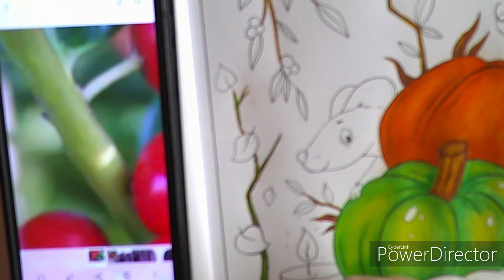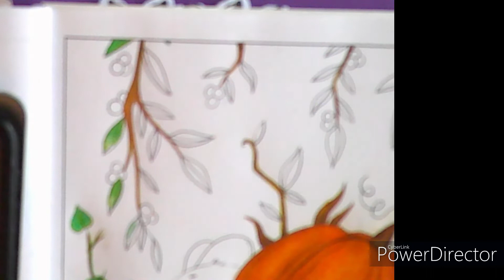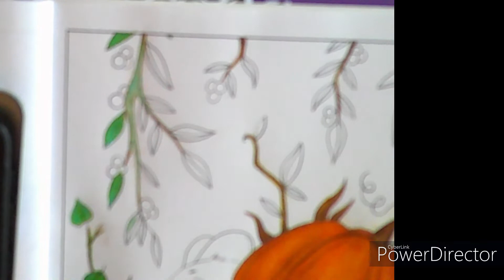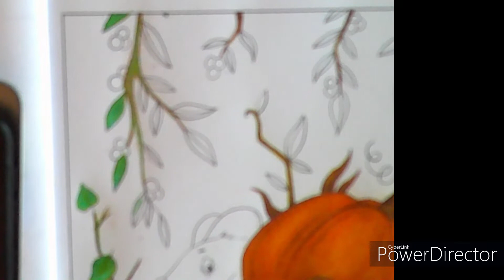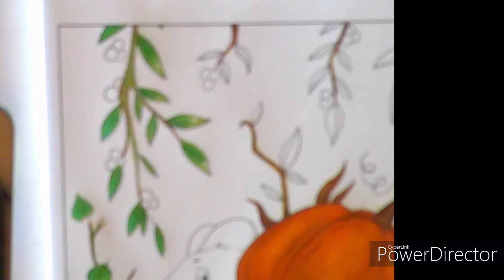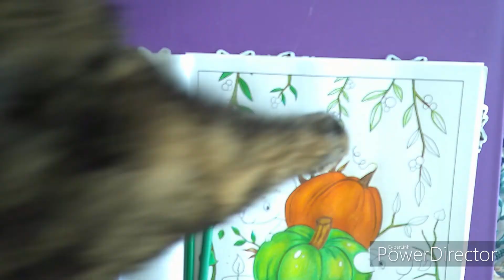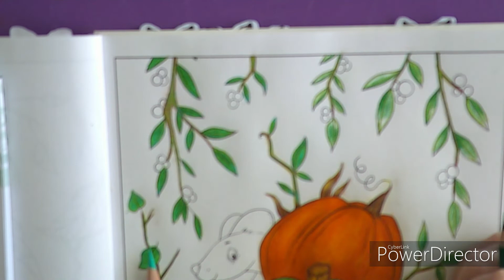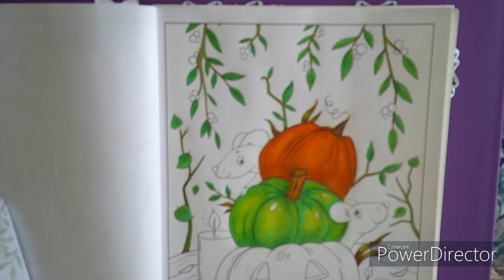Branch Redo🍁 Real Time coloring ✍ Sweet Autumn coloring book by Morgana Skye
🍁🍁🍁Fall Series🍁🍁🍁

Lessons learnt, it's ok to start over. :)

Book: Sweet Autumn coloring book by Morgana Skye
Tools: AmazonBasic pencils, PANDAFLY Paint Pens, PANDAFLY premium gel pens

Please check channel description for Amazon links for books and tools.